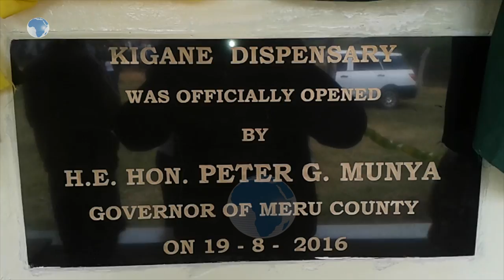Imenti South residents elated after Governor Peter Munya opened a dispensary in the area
Residents of Kigane in Imenti South were elated after Governor Peter Munya opened a dispensary. They have been traveling to far-flung hospitals to seek medical assistance.​